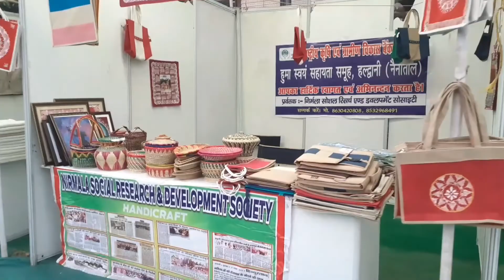Pyrography wood burning Art || Gandhi shilp bazar || pyrography unique#Pyrography_wood_burning_art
Pyrography wood burning Art || Gandhi shilp bazar || pyrography unique

Pyrography or pyrogravure is the free handed art of decorating wood or other materials with burn marks resulting from the controlled application of a heated object such as a poker. It is also known as pokerwork or wood burning.